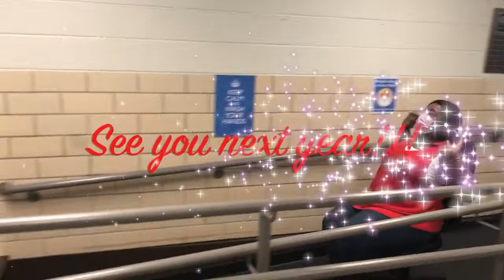Oak Grove Elementary School - Flash Mob